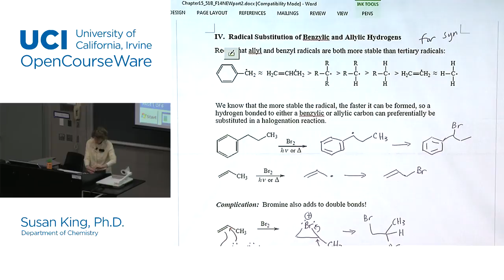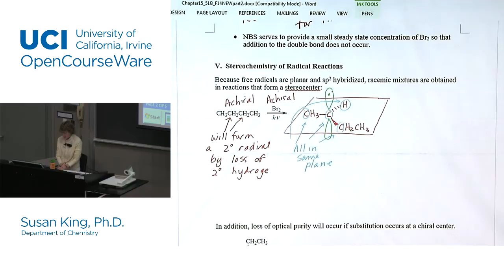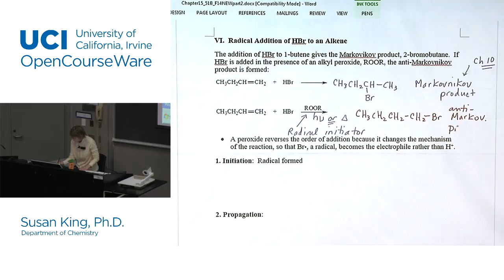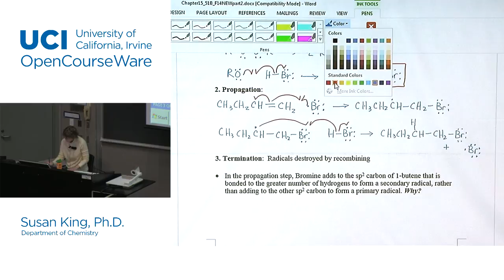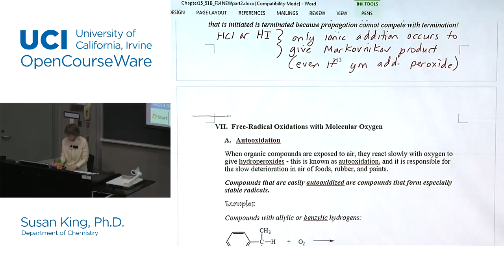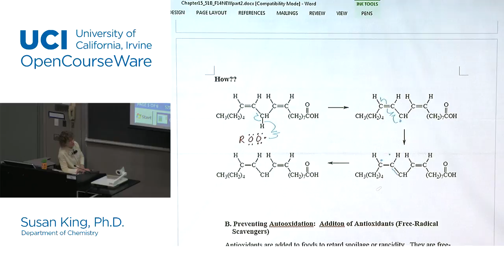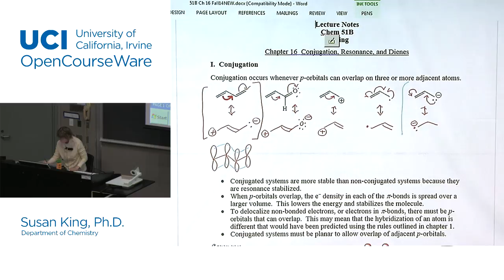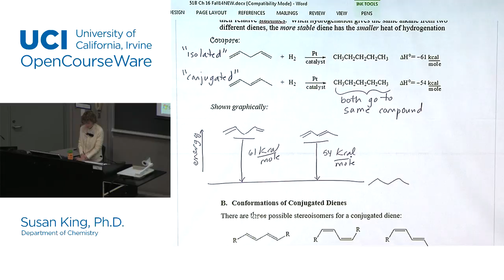Chemistry 51B: Organic Chemistry. Lecture 19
UCI Chem 51B: Organic Chemistry (Winter 2015)
Lec 19. Organic Chemistry -- Stereochemistry of Radical Reactions & Free Radical Oxidation
Instructor: Susan King, Ph.D.

Description: This is the second quarter of the organic chemistry series. Topics covered include: Fundamental concepts relating to carbon compounds with emphasis on structural theory and the nature of chemical bonding, stereochemistry, reaction mechanisms, and spectroscopic, physical, and chemical properties of the principal classes of carbon compounds.

This video is part of a 26-lecture undergraduate-level course titled "Organic Chemistry" taught at UC Irvine by Professor Susan King.

Index of Topics:
00:57 - Radical Substitution of Benzylic and Allylic Hydrogens
05:05 - Stereochemistry of Radical Reactions
13:10 - Radical Addition of HBr to an Alkene
24:57 - Radical Initiators
26:12 - The Peroxide Effect
30:06 - Autooxidation
37:46 - Preventing Autooxidation: Addition of Antioxidants (Free-Radical Scavengers)
39:20 - Conjugation

Required attribution: King, Susan.Chem 51B (UCI OpenCourseWare: University of California, Irvine), [Access date].